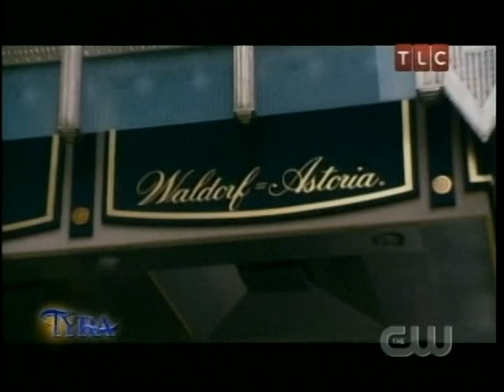Jeff Leatham on The Tyra Show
Jeff Leatham discusses flowers on Tyra